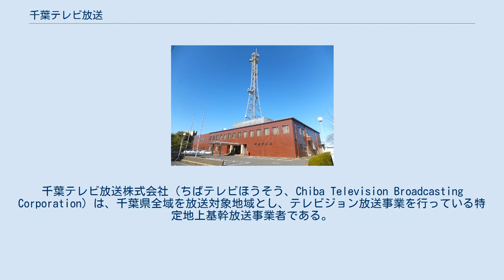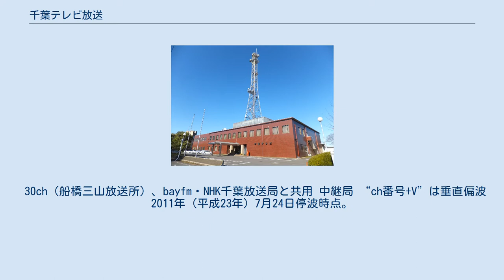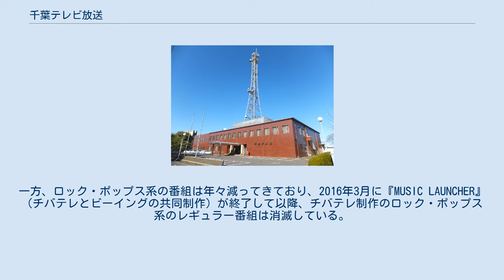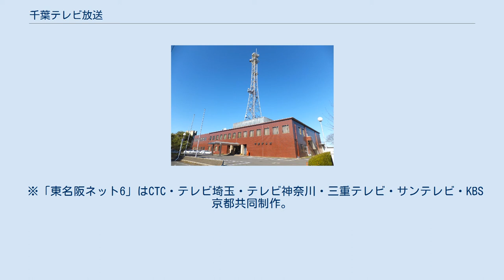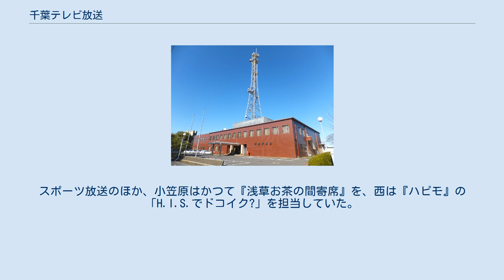千葉テレビ放送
千葉テレビ放送株式会社（ちばテレビほうそう、Chiba Television Broadcasting Corporation）は、千葉県全域を放送対象地域とし、テレビジョン放送事業を行っている特定地上基幹放送事業者である。
 略称はCTC、通称は千葉テレビ、愛称はチバテレ。
コールサインはJOCL-DTV。
呼出名称はちばテレビデジタルテレビジョン。
 2003年（平成15年）4月1日に 愛称を「千葉テレビ」から「ちばテレビ」に変更。
2006年（平成18年）4月1日愛称を「チバテレビ」に変更。
ロゴを「ctc」から「CTC」に変更。
同時に1971年（昭和46年）に開局して以来長年使われてきた「ctc坊や」に代わり新キャラクターの「チュバ」の使用を開始。
2008年（平成20年）4月1日、「チバテレビ」と共に使われた「チバテレ」に愛称統一。
 30ch（船橋三山放送所）、bayfm・NHK千葉放送局と共用 中継局 “ch番号+V”は垂直偏波 2011年（平成23年）7月24日停波時点。
 46ch（船橋三山放送所）、コールサインはJOCL-TV 中継局 “ch番号+V”は垂直偏波 企業・団体は当時の名称。
出典： 1978年3月31日 1992年3月31日 2003年3月31日 1971年（昭和46年）5月1日 、関東では群馬テレビに次ぎ2局目の独立放送局として開局した当放送局は、テレビネットワークには加盟せず、独自編成を基本として現在に至っている。
その一方で他都府県の独立局や一部キー局との緩やかな協力関係は早い段階から構築されており、一部番組を共同で製作、放送する例もある。
 本社には主調整室及び3つのスタジオと2つの副調整室（サブ）がある。
 ただし、『newsチバ』（18:00台および、第2スタジオが『高校野球ダイジェスト』などで使えない場合の『NEWSチバ930』）や千葉県内の市町村長クラスの選挙開票特番のみ別スタジオを使用されているが、詳細は不明。
 『千葉テレビ放送二十年』には、第1スタジオにあたるのがAスタジオ、第2スタジオのような小規模スタジオはBスタジオとCスタジオが存在することが記載されている。
 本社は築40年を経過しており、老朽化が激しい。
正面入口から左側の建物は1992年11月増築された。
 開局からやや経過した頃、昼（『午後のテレポート』）やゴールデンタイムの生ワイドを放送するなど自主制作に意欲的であったが、当時県北西部では広域局のVHF波が東京から届く関係で当放送局を視聴するためにはUHFアンテナを新たに設置しなければならず、実際に視聴できる世帯は広域局のそれより少なかった。
県域の放送広告市場自体も未発達であり、わずか数年で経営危機が訪れる。
 そのため、関東広域圏の独立放送局では唯一1990年代前半頃までは日中に（事実上の）中断時間が存在し、その時間帯はフィラー音楽番組を放送していた時期があった。
一時期は単にカラーバーをバックにBGMを流していたスタイル、1970年代-1980年代中期までは『お茶の間BGM』（県花・菜の花や成田空港やマザー牧場の牛や犬吠埼等の風景静止画（10分ごとに更新）やアルバムのジャケットや高校野球雨天中止時は雨が降っている球場を固定カメラで中継等の画像に曲目リストのテロップにBGMというスタイルの音楽番組。
実質はフィラーであるが、新聞番組表にも掲載されていた正式な編成番組）、のちに音楽ビデオクリップ番組『サウンドホップ』『—ステップ』『—ジャンプ』へ変更された（群馬テレビは開局当初は主として夕方から夜間のみの放送。テレビ神奈川、テレビ埼玉は午前中からの準全日放送だった。なお、テレビ埼玉には『お茶の間BGM』と同様のスタイルを持った『ピットインミュージック』という番組があった）。
1990年代前半頃以降は番組ソフトの充実化が進められ、1990年代中盤頃にはその役目を終えたとしてフィラー音楽番組は終了となった。
 1983年（昭和58年）から2002年（平成14年）までは千葉県の施策に基づき『なのはな体操』を放映していた。
 かつて県内の一部の公立高等学校ならびに私立の成田高等学校の合格発表当日に、合格者の氏名を長丁場放送していた（現在は個人情報保護の面から行われていない）。
その際に番組スポンサーとして、高校制服の取扱店である千葉三越・千葉そごう...